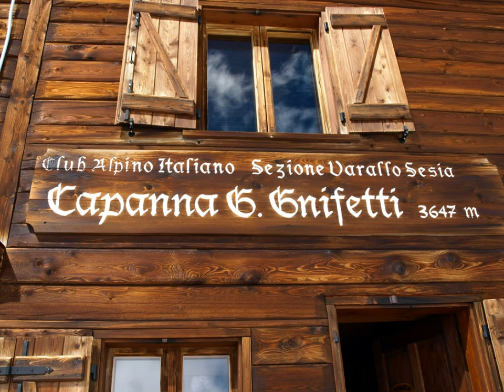3 amici sulla punta Parrot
Evviva ! i 3 amici sono di nuovo insieme, questa volta sul massiccio del Monte Rosa, dopo una lunga traversata sino al colle del Lys, eccoli in vetta all'affilata Punta Parrot (4.436 mt.), e poi la Ludwigshohe (4.342 mt.) ed infine il Balmenhorn (4.167 mt.), col Cristo delle Vette.